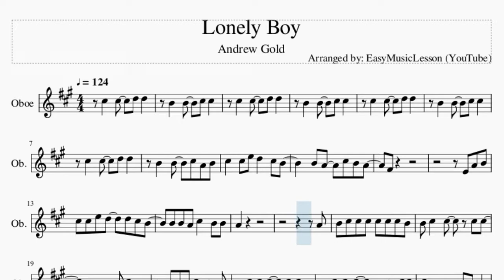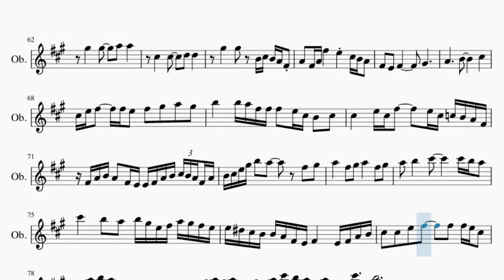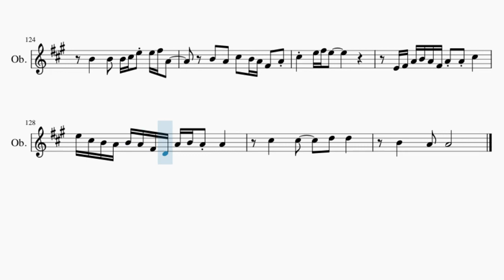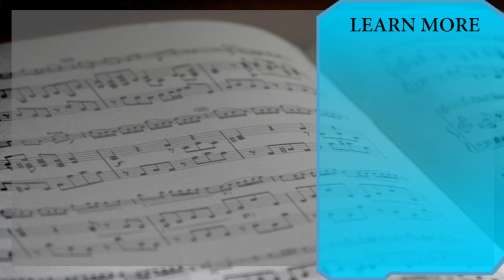Oboe Sheet Music: How to play Lonely Boy by Andrew Gold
Comment and let us know how the videos have helped you. It keeps us going! :)Here is a sheet music/tab video on the song Lonely Boy by Andrew Gold on the oboe. A oboe sheet music arrangement which is transposed to notes that are easily played by oboe, for the song Lonely Boy by Andrew Gold.

EasyMusicLesson2 teaches you to play the your favorite instrument, through well-arranged sheet music so that you too can learn how to play Lonely Boy by Andrew Gold on the oboe as fast as you can. A oboe sheet music with backing tracks to help your play the song better.

Chords of Oboe arrangement:
A Maj   D Maj   E Dom 7   A Maj 7   A Maj   D Maj   E Dom 7
A Maj 7   A Maj   D Maj   E Dom 7   A Maj 7   A Maj   D Maj
E Dom 7   A Maj 7   A Maj   D Maj   E Dom 7   A Maj 7   A Maj
D Maj   E Dom 7   A Maj 7   A Maj   D Maj   E Dom 7   A Maj 7
A Maj   D Maj   E Dom 7   A Maj 7   F# Min   C# Min   D Maj
C# Min   F# Min   C# Min   D Maj   C# Sus 4   C# Maj   D Maj
G# Dim   C# Min   A Min   B Sus 4   B Maj   D Maj   E Maj   A Maj
E Dom 7   A Maj 7   F# Min   C# Min   D Maj   C# Min   F# Min
C# Min   D Maj   C# Sus 4   C# Maj   D Maj   G# Dim   C# Min
A Min   B Sus 4   B Maj   D Maj   E Maj   A Maj   D Maj 7   E Dom 7
F# Min 7   F# Min 7   D Maj 7   E Dom 7   F# Min 7   F# Min 7
D Maj 7   E Dom 7   F# Min 7   F# Min 7   D Maj 7   E Dom 7
F# Min 7   D Maj   F# Min   D Maj   F# Min   D Maj   F# Min
D Maj   F# Min   D Maj   F# Min   D Maj   F# Min   D Maj   F# Min
D Maj   F# Min   B Min   F# Min   F# Min   D Maj   G# Dim   C# Min
A Min   B Sus 4   B Maj   D Maj   E Maj   A Maj   D Maj   E Dom 7
F# Min   C# Min   D Maj   C# Min   F# Min   C# Min   D Maj
C# Sus 4   C# Maj   D Maj   G# Dim   C# Min   A Min   B Sus 4
B Maj   D Maj   E Maj   F# Min   A Maj 9   G# Min 7 b5   G# Dim
C# Min   A Min   B Sus 4   B Maj   D Maj   E Maj   A Maj   D Maj 7
E Dom 7   F# Min 7   F# Min 7   D Maj 7   E Dom 7   F# Min 7
F# Min 7   D Maj 7   E Dom 7   F# Min 7   F# Min 7   D Maj 7

Melody notes of Oboe:
C#5   C#5   D5 D5
B4   B4   C#5 C#5
B4   B4   C#5 A4 B4 C#5
C#5 E5 D5   C#5 B4
B4 A4   C#5 B4 A4
F#4
E4 A4 B4 C#5
C#5 E5 D5   D5 C#5 B4
B4 B4 A4 C#5   B4 B4 A4
A4 B4
C#5 C#5 C#5 C#5 C#5 C#5 B4 B4
C#5   C#5   C#5 C#5
B4 B4 A4 A4 C#5   B4
A4 B4 A4 C#5   A4 B4
C#5 C#5 C#5   C#5 C#5 B4 B4
C#5 C#5 C#5   B4 A4 C#5 C#5 C#5
B4 B4 A4 A4 F#4 F#4 C#5
E5 E5 F5   D#5 C#5 F#5
E5 D5 F#5
F#5 C#5 E5     B4 A4
F#5
C#5 B4 B4     C#5 C#5 B4
A4         C#5
D5 E5 C#5     E5 B4 A4
D5 D5
A4 B4 A4 C#5 C#5 B4 C#5 B4
A4
E4 A4 B4
C#5 C#5 E5 D5 D5 C#5 B4
A4 B4 A4 F#5 E5 C#5 E5 C#5
B4 A4
B4 B4 B4
C#5 C#5 C#5   B4 A4 C#5 B4 C#5
C#5   C#5
B4 A4 A4 F#4 E4 C#5
C#5 C#5 B4 C#5   B4 C#5 B4 C#5 E5
B4 B4 A4 F#5 E5 C#5 E5 C#5
F#5 F#5 E5     B4 A4
F#5
A4         C#5
D5 D5
G#5   G#5   A5 A5
G#5   G#5 B4 C#5 B4 A4 F#4 A4
F#4 A4 F#5   E5 C#5 B4 A4 F#4
E4 F#4     G